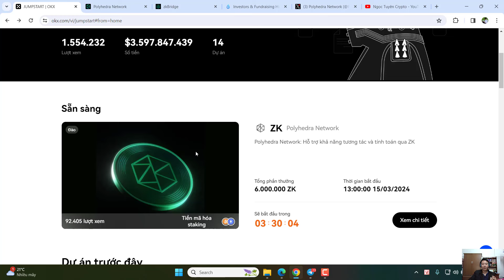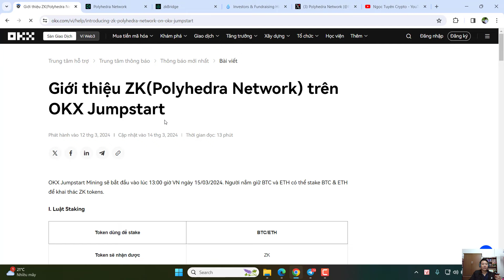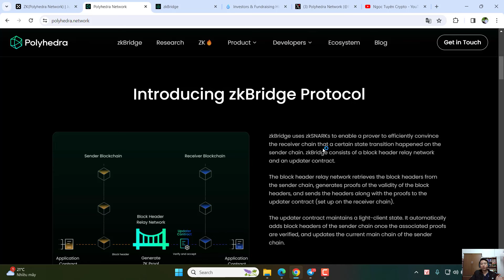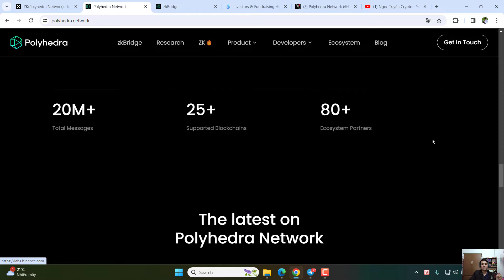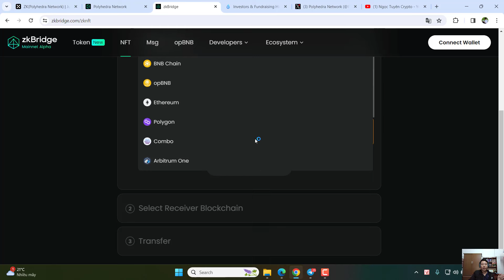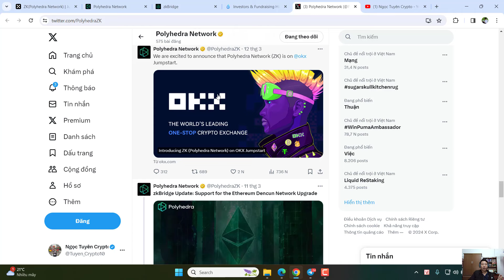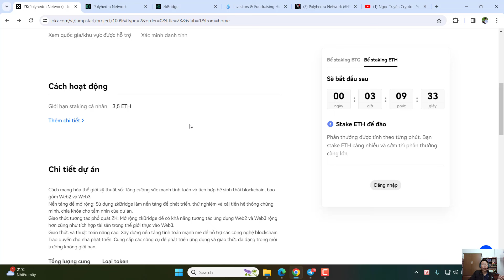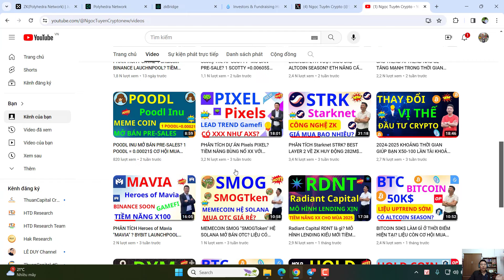PHÂN TÍCH Polyhedra "ZK" CROSS-CHAIN SIÊU HOT? GIÁ NÀO MUA ĐƯỢC ? CÁCH MUA GIÁ RẺ Jumpstart của OKX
Link đăng ký các sàn giao dịch uy tín:
Anh em nhận được giá trị từ kênh có thể donate cho kênh:
Số tk: 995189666   "Phùng Ngọc Tuyên"
Ngân hàng VPBank " Ngân hàng thương mại cổ phần Việt Nam Thịnh Vượng"